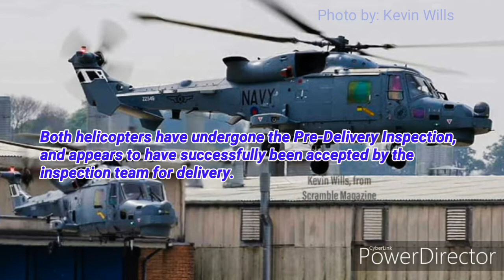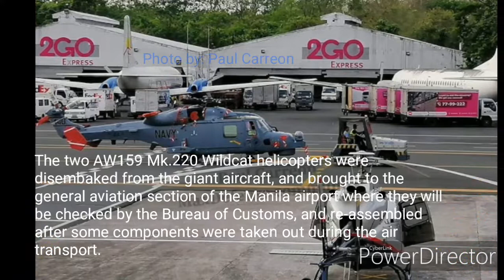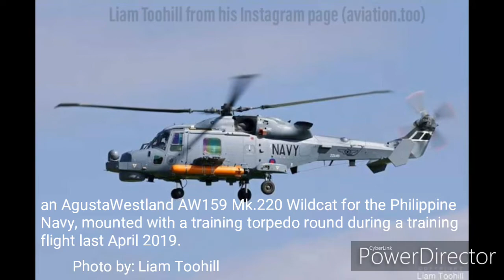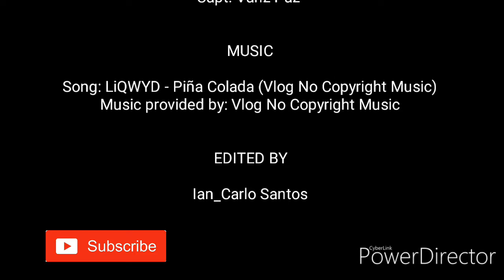PhilippineNavy 's AW-159 Wildcat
PhilippineNavy 's newly purchased AntiSubmarineHelicopter to be assign to 2 brand new JoseRizalClass Frigate bought from SouthKorea 's

SPECIAL THANKS

FOR PHOTO

Navy Recognition

Paolo Guinto

Westleigh Bushell

Kevin Wills

Pastry_1995

Stephen Rendle

Neil Brant

Peter Foster

Thomas Howe

Mark Urks

MaxDefense PH

Jojo Palma

John Bats

Paul Carreon

Liam Toohill

Allan Sacdalan

FOR VIDEO

Capt. Vanz Paz

MUSIC